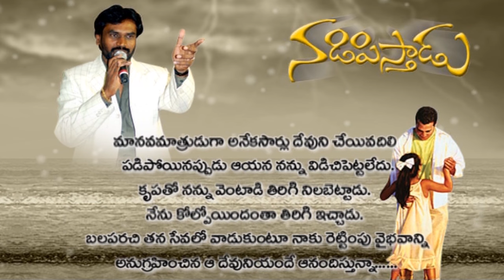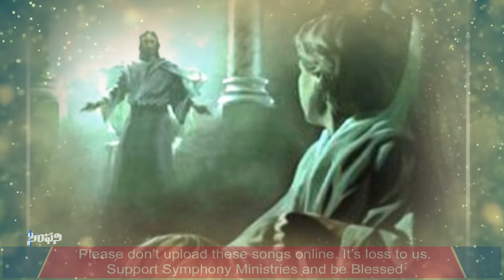ANNIVELALAA | అన్నివేళలా ఆదరించెడి | A R Stevenson | Popular Telugu Christian Song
అన్నివేళలా ఆదరించెడి  ఆత్మరూపీ నీకే వందనం
Annivelala Aadharinchedi Aathmaroopi Neeke Vandanam

SONG : ANNIVELALA
ALBUM : NADIPISTHADU
Lyrics, Tune, Music & Voice : Dr. A.R.Stevenson

Other songs from the album:
NADIPISTHADU
MANASUNNA
SAJEEVUDESUNI
VEDANATHO
VUNNATHAMAINA
MADHURAMAINA

Telugu Christian Songs/Christian video songs/Christian Devotional songs/ Telugu Worship songs/ Stevenson songs/ A.R. Stevenson latest Songs/ A.R.Stevenson new albums/ A.R. Stevenson latest videos/ Jeevaswaralu songs/ symphony gospel team/ telugu Jesus worship songs/ songs on hope/ heart touching christian songs/ christian melody songs/ new telugu christian songs/ symphony music/ famous telugu christian songs/ Stevenson Latest videos/ A.r.Stevenson live videos/ A.R. Stevenson Meetings/ Telugu christian melody/ Jesus Songs/ Chirstian Hit songs/ latest Telugu christian songs 2020/ English Christian Songs/ Christian Videos/ Easter Songs/ Christ Crucifixion Songs/ Latest Telugu Songs/ English Worship Songs/ Nadipisthadu/ Ninu Preminchuchu Vardilleddam/ Telugu Christmas Songs/ A.R. Stevenson christmas songs/ Christmas video songs/ Yerushalem Songs/ Nakintha Bhagyama/ O yerushalema/ Neekante Nammadagina/ Sangeetha Naadamutho/Latest stevenson hit songs/ Stevenson Melody Songs/Stevenson Heart Touching Songs/A.D. Sikhamani messages/ A.D. Sikhamani Songs/Jukebox/ Stevenson songs jukebox/Stevenson Marriage Songs/ Telugu Marriage Songs/ Latest Marriage Songs/ Stevenson Messages/stevenson live singing/ Symphony Songs